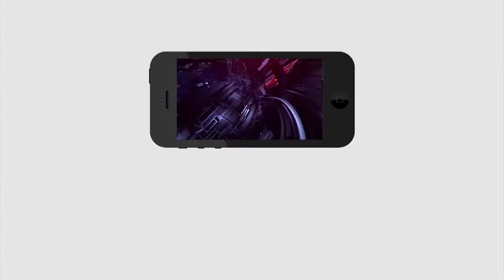వీళ్ళ బాధలు వింటే కన్నీళ్ళు ఆగవు | Labour respond on Sand issue